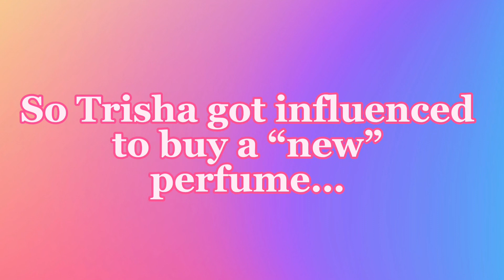Baccarat Rouge 540